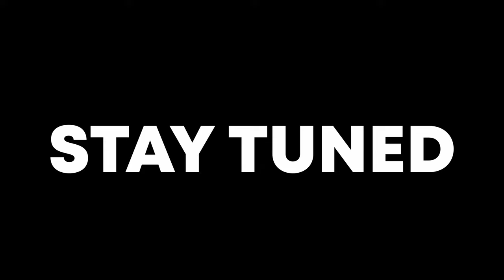Is Right NOW the BEST TIME TO BUY a House in St George UTAH?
Is right now the best time to buy a house in St George Utah? You're not alone if you've been on the sidelines waiting for the perfect moment to buy a home. Sure, interest rates and home prices remain high, but there's a silver lining.

KEY HIGHLIGHTS:
✅ Market Trends: The Southern Utah housing market is at a unique crossroads. With rising interest rates and home prices, many sellers are more motivated than ever. Homes are staying on the market longer, which could mean room for negotiation, rate buy-downs, and even getting your closing costs covered.
✅ Lower Home Prices: We talk about how home prices have adjusted, with single-family homes that were once in the mid-$600,000s now available in the $500,000 range. This shift provides a rare chance to buy a home at a lower price point than before.
✅ Days on Market: Homes in Southern Utah are averaging around 63 days on the market. This longer time on the market gives buyers more leverage, especially if they are willing to make an offer on a well-priced home.
✅ New Construction vs. Resale Homes: We also talk about the pros and cons of buying new construction versus resale homes in areas like Mountain View Estates in Hurricane.
✅ Exploring Ideal Locations: Discover the perks of living in neighborhoods like Mountain View Estates, which offer central locations near gyms, grocery stores, golf courses, sand dunes, and even Zion National Park.
✅ Custom Home Building Considerations: If you’re considering building a custom home, we explain the risks and rewards, including construction timelines and fluctuating interest rates. We provide insights on whether this is the right route for you based on your financial situation and future plans.
✅ Property Tours: We'll take you on a virtual tour of two featured properties in Mountain View Estates, both offering incredible value with premium finishes, three-car garages, and private backyards. Learn what sets these homes apart from other options in St. George.

If you're considering moving to Southern Utah or looking for the perfect new construction or resale home, this video is packed with valuable insights to help guide your decision. Like this content?